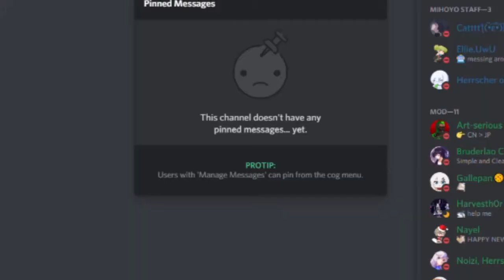THE EVANGELION HYPE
HONKAI X EVA COMING OUT JAN 21ST